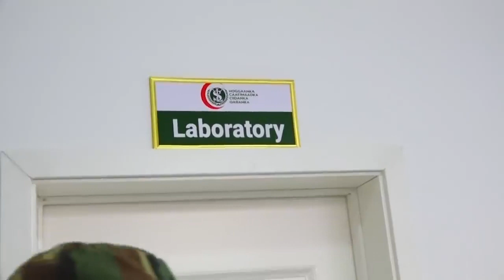Muuqaalo iyo Dhacdooyin Cajiiba oo ku Saabsan Sannad Guuradii 26Aad ee Ciidanka Qaranka Somaliland